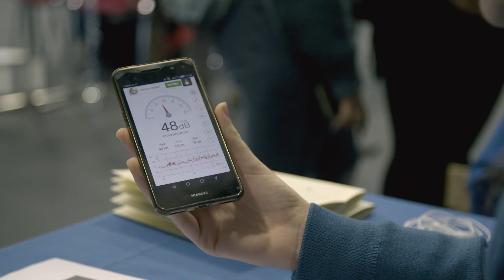SciFest 2018 National Final - The Video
SciFest National Final 2018 in Association with SFI

Friday 9th November – Adam Kelly, a fifth year student from Skerries Community College was named the overall winner at SciFest 2018, for his open source solution to simulating quantum computing and will go on to represent Ireland at the Intel International Science and Engineering Fair in Phoenix, Arizona next year.

Funded primarily by Science Foundation Ireland (SFI), Boston Scientific and Intel Ireland, SciFest is an all-island STEM (science, technology, engineering and maths) initiative which fosters active, collaborative and inquiry-based learning among second level students.

The final, held in Marino Conference Centre in Dublin was attended by Richard Bruton T.D., Minister for Communications, Climate Action and Environment.

This year saw over 10,000 students participating in local and regional SciFest STEM fairs across the country. Since its inception in 2008, over 60,000 students have participated in the competition, reflecting a year-on-year increase of 23% in participation. Adam was one of 64 students who went on to exhibit 37 STEM projects at the national final.

This year’s SciFest also saw the introduction of the Broadcom Masters Award. This new award saw five junior cycle students, ranging in age from 12 to 14, compete for the opportunity to participate in the Broadcom MASTERS programme which includes attendance at the Intel International Science and Engineering Fair next year. The inaugural award was won by year old Éabha Kenny, from Scoil Muire gan Smál, Convent of Mercy, Roscommon Town, Roscommon. Eabha will be one of 28 delegates representing 25 countries.

Other award winners at the final of SciFest 2018 were:
• Leo Camacho who won the SciFest Scientist of the Future Award for his project on making social media a better place using artificial intelligence.
• Odhran Brady who won the Berlin Long Night of Science Awards for his project on quantifying whiplash: an IoT sensoring approach to help reduce insurance claims costs
• Nicole Marinos who won the Boston Scientific Medical Devices Grand Award for her project on visual communication device to promote patient participation and wellness during magnetic resonance imaging.
• Darragh Fleming, Ethan O’Neil and Colm Looney who won the SciFest STEM Outreach Award for their project on deer watching.
• Emma Kelly & Brian Conlon who won the Abbott Ireland Life Sciences Award for their project on Ireland’s burning problem: a study of the ecological impact of Irish gorse fires.
• Tony O’Halloran & Aidan Mamo Cooney who won the THEA (Technological Higher Education Association) Award for their project: applications of queuing theory to the child and adolescent mental health services in Ireland.
• Conn Caomhánach & Con Ó Meachair who won the Irish Science Teachers Association Award for their project investigating the biological benefits of EM probiotics in agriculture.